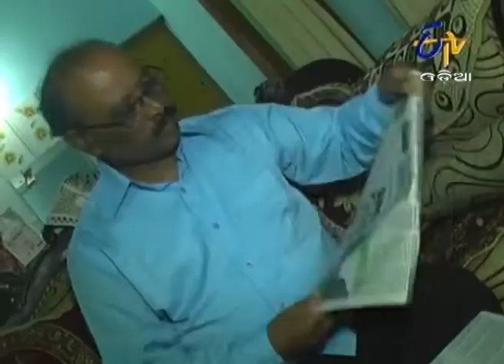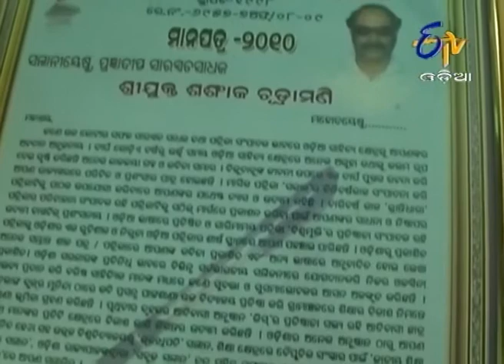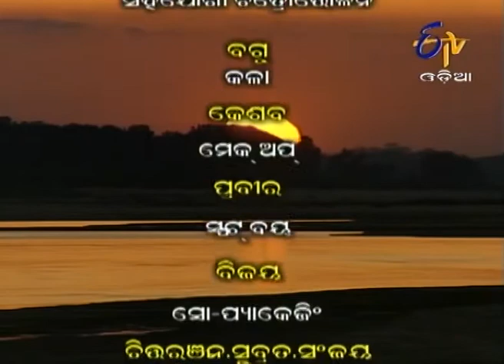Barnali - 15th March 2014 - Full Episode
In this episode, Host Elena discusses, how old traditions and dances are being washed away due to the latest technology. A traditional dance form named, Ghumura Nritya is slowly loosing its importance. Later, she tells about Mr. Shashanka Chudmani, who is known for his Odia poetry.

'Barnali' is a cultural and travel magazine Multifaceted cultural lives of Orissa including its history and heritage, tourism and wild life, community lifestyle and indigenous art and craft, folk dance, personalities and strange but true stories are being highlighted in this show.